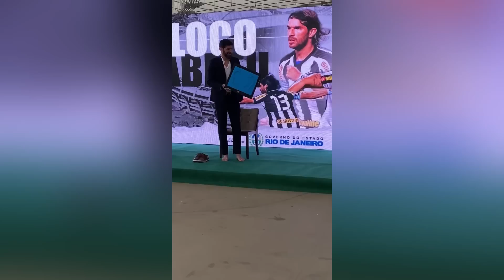RESUMÃO: LOCO NA CALÇADA DO MARACA!| BOTAFOGO MONITORA NESTOR | ERISON CRAQUE DO JOGO NA ESTREIA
Tudo sobre